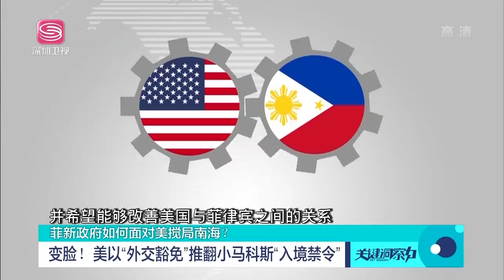小馬科斯當選菲律賓新總統，對中態度讓美國慌了！丨關鍵洞察力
Hot News#Shenzhen Satellite TV#International News#Current Affairs News#U.S. News#China News#Taiwan News